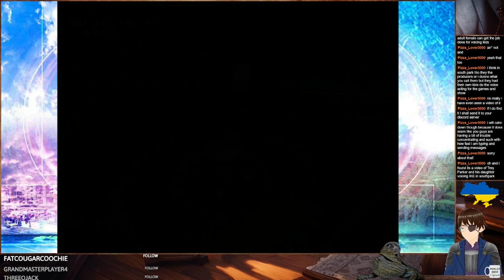Sonic Adventure (Dreamcast) #2